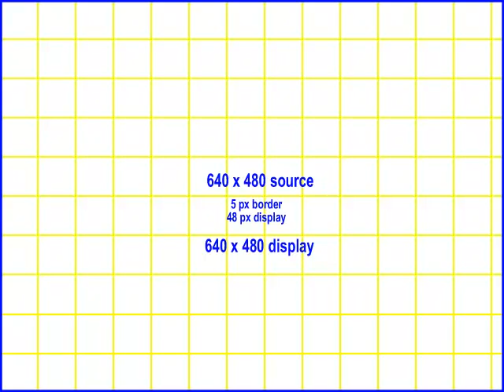640 x 480 Yellow Grid Video Skin Test Video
640 x 480 yellow grid acreen for video skin testing purposes.
Music is stock Camtasia Bare Knuckle Track Full Length Version